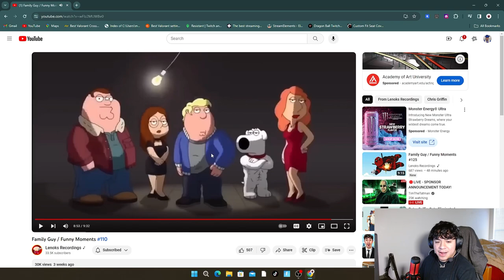FUNNIEST Family Guy MOMENTS